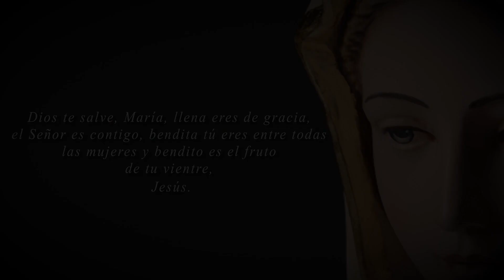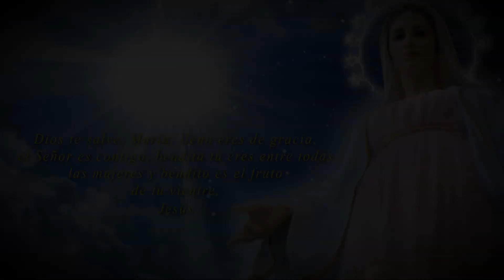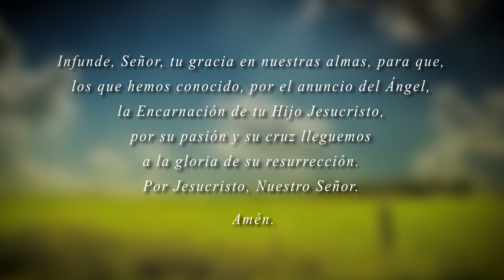Canal HN: El Ángelus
Canal HN
El Ángelus